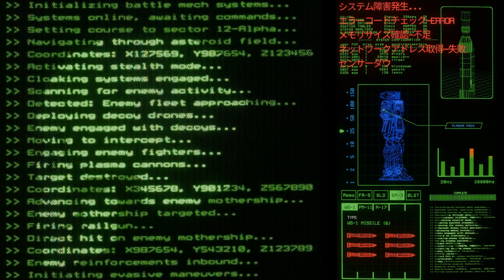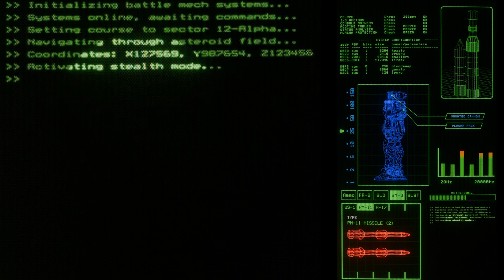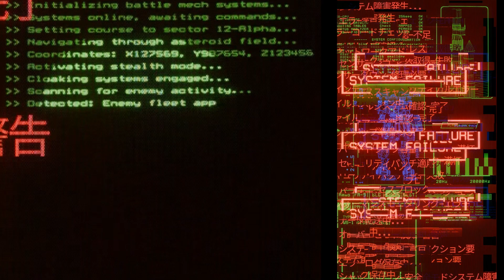juniperi - CIRCLES (Official Visualizer)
J҈̥͈̱́̅͂̀̉O̸̝͙̐̈̿̾̾I҉͚̙̇̐N̸̠͔͉̤͛̚ T̸̤̜͈͖̑̆̃͗ͅH̵͖̬͒̃̀̑E҈̙͍̗̰͂̓ͅ M̸͍̪͛̇͒I̸͉͈̞̱͗̑̓̀C̷͎̗̖̏͒̋͛R̷̜̭͛̂́̋O̴̞̝̓̊̇̑͌S̸͈̥̱̊̅̈P̵̳̬͓͚̾͋A҈͖͎͙̌̽͆C̵̫͉̣̤̞̓̾͒͒E̵͓͎̬͖͗́̈̋